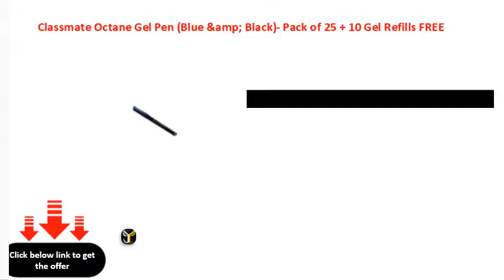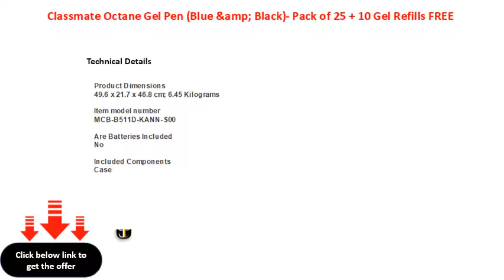Classmate Octane Gel Pen Blue &amp; Black Pack of 25 + 10 Gel Refills FREE